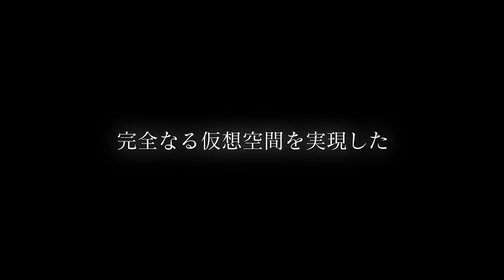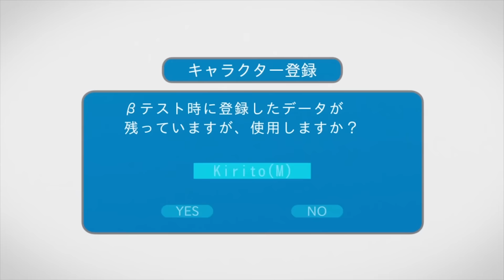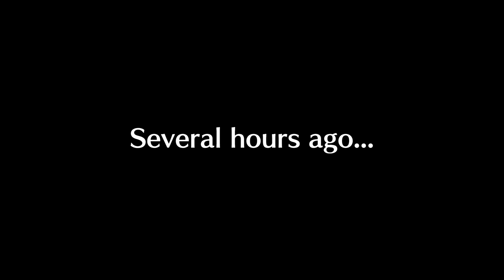Eerste Uur - Sword Art Online: Hollow Realization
Bobbie was echt verzot op de anime Sword Art Online, dus toen zij haar gloednieuwe PS4 Pro binnen had en een spel ervan mocht spelen, kon ze deze kans niet laten lopen natuurlijk! Met jullie deelt ze nu het eerste uur en wat ze hier van vond!

Regie, Edit, Script en Camera door ?
Muziek: Jochem de Jong
Vormgeving: Utilitas Productions
Concept GamerGeeks: Jim Vorwald, John Jonk & Vincent van den Broek